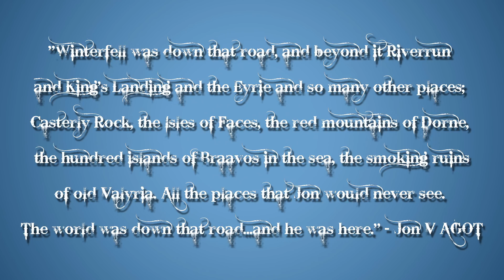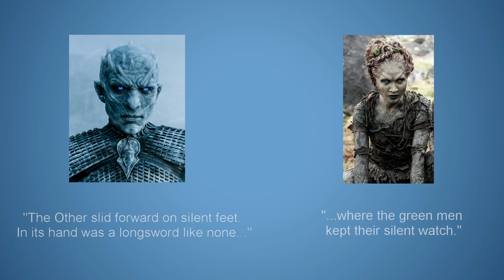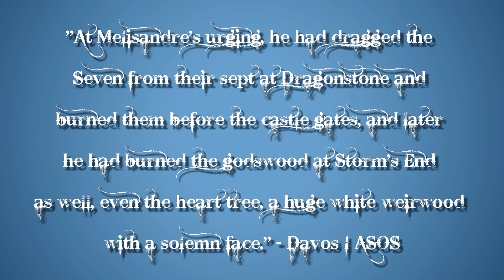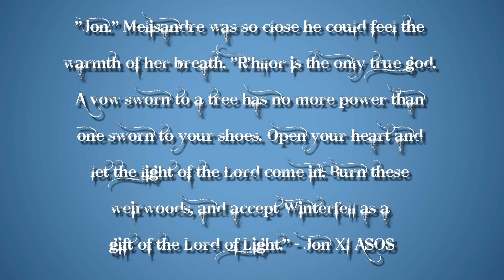Game Of Thrones Season 8 Episode 1 - Spiral Night King Symbol Explained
Game Of Thrones Season 8 Episode 1 Spiral Symbol Explained

Game of Thrones Season 8 episode 1 Winterfell! I think I know why the Night King left the burning spiral symbol at the Last Hearth. This ties into my old Game Of Thrones endgame theory. Beric may have given us a huge clue for the game of thrones endgame! Game of Thrones Season 8 ends in only 5 weeks!

Send Stuff:
Lochmoor Productions